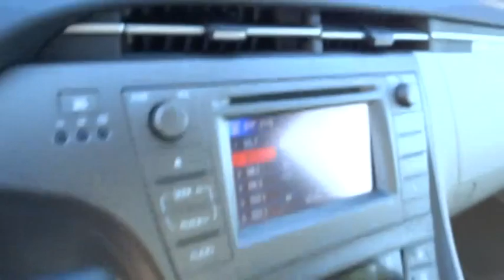2015 TOYOTA PRIUS Northern California, Redding, Sacramento, Red Bluff, Chico, CA F1997855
2015 TOYOTA PRIUS

250 E. Cypress Ave.